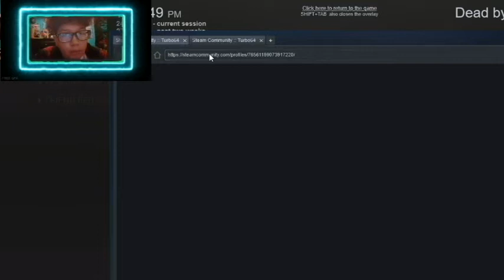apex tornado and turbo64 play dead by daylight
Link to turbo64 yt channel